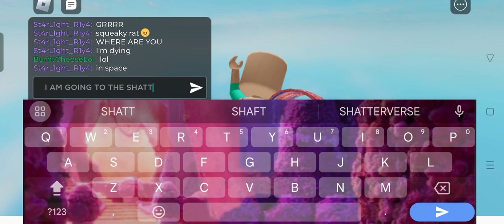Olivia's Roleplay Neighborhood Chaos Roleplay || Episode 1: "Isamu And Miku's Food Fight"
This is episode 1 of "Olivia's Roleplay Neighborhood Chaos Roleplay"! It is supposed to be a series of chaotic roleplays in Olivia's Roleplay Neighborhood.

Do you want to play Olivia's Roleplay Neighborhood on Roblox? If yes, Here's how to join:

1. When you enter Roblox, Go to Players

2. Search "xOliviaCatz"

3. Tap on the profile that you see (The username should be YouAreAmazing_XX)

4. Go to Creations, and look for "Olivia's Roleplay Neighborhood".

5. Join the game

Enjoy the game, and please make sure to Like, Favorite, and Invite Your Friends!